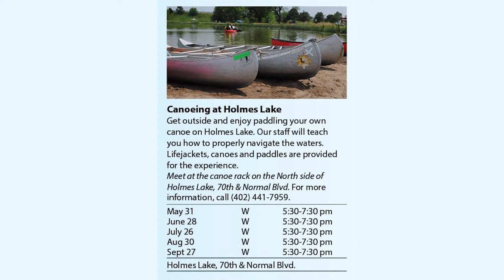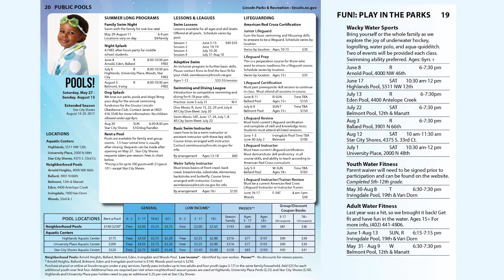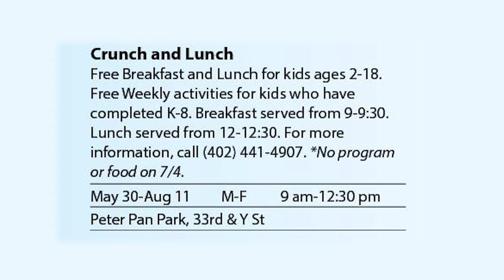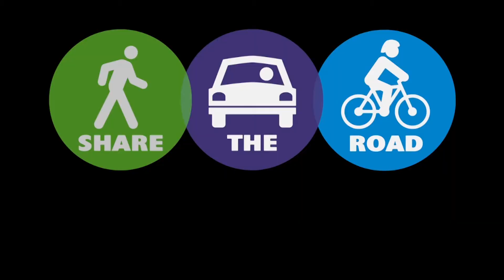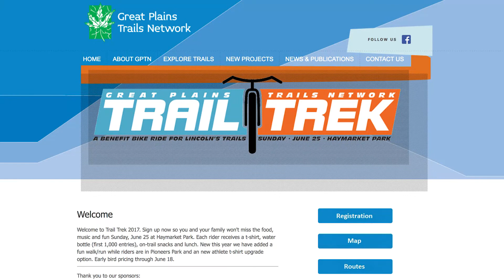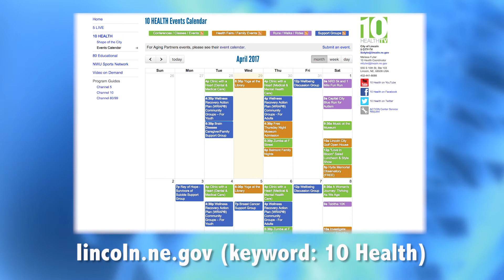Shape of the City (June 2017)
In this episode of Shape of the City, host Jessie Coffey sits down with Mike Heyl (Lincoln Lancaster County Health Department) and Beth Menhusen (Christ United Methodist Church) to learn about the summer food service program in Lincoln. In the second segment, Jessie talks with Melissa Lindeman (Lincoln Parks and Recreation) to learn about summer programs and activities through Parks & Recreation in Lincoln, Nebraska.  Andreas Faas from Pioneers Park Nature Center gives us the lowdown on activities and special events around the nature center this summer. And, Roger Hirsch, the co-chair of Trail Trek 2017 tell us about about this year's event and how to get involved.

This video was made possible with funding from the Centers for Disease Control and Prevention's Partnerships to Improve Community Health and Partnership for a Healthy Lincoln.

Follow the 10 Health TV team on social media!